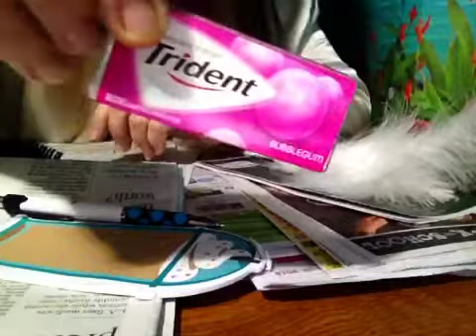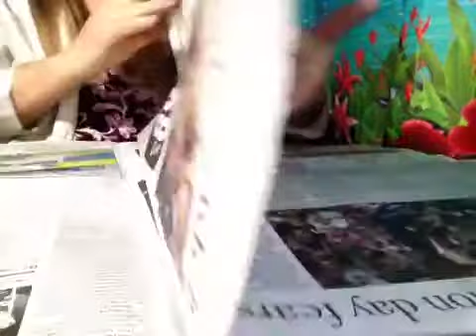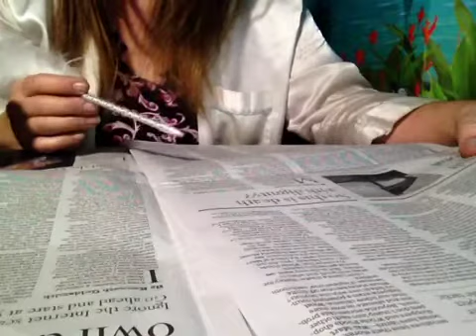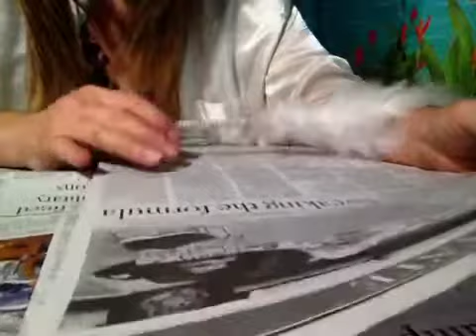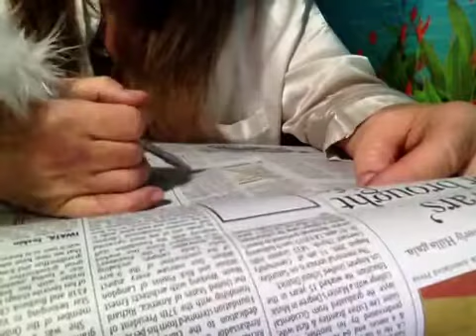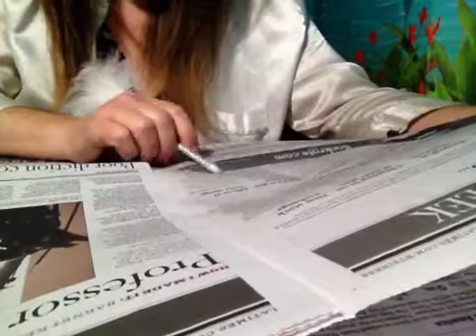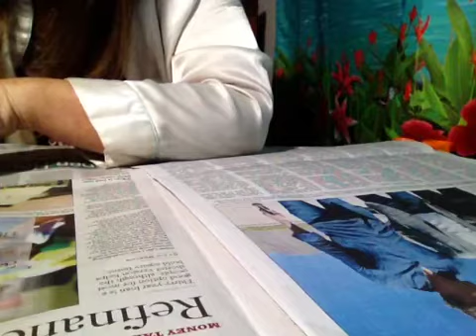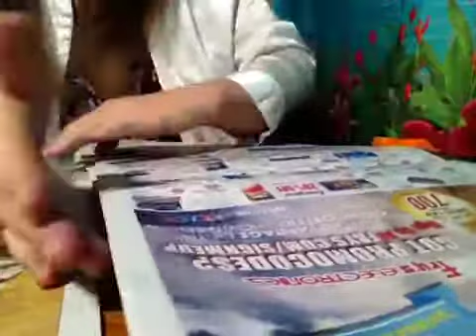L.A. Times Newspaper, Browsing Headlines, Ads, Soft Spoken Comments, Chewing Gum, Feathers, ASMR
Vlog 675 (Best enjoyed when wearing headphones in calm, quiet surroundings)   I hope this relaxes you so you can fall asleep tonight 💤💤💤💤💤💤💤💤💤💤
@angelabrightasmr This video is for entertainment purposes only This video is not intended for children under the age of 13 (COPPA) A reminder to viewers: My ASMR videos are not a replacement for professional care. If you have physical, emotional or mental health needs, please seek professional treatment.